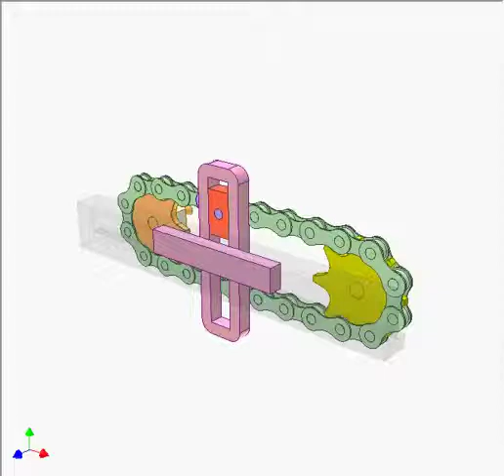Chain Drive 2a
Rotation to linear reciprocation. The two sprockets have the same tooth number.
This mechanism is applied in bamboo cleavage machine.